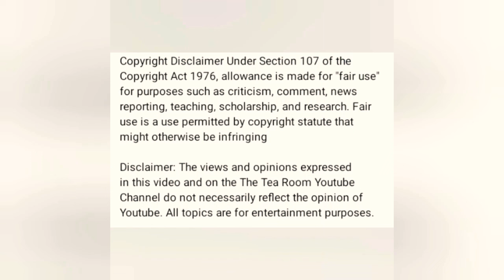I tried to scare my Husband